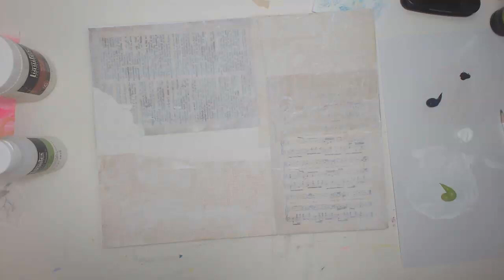Acrylic Painting and Collage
Watch as I paint "Take Flight" with acrylic paints, collage, stencils and paint pens. Using different materials creates different textures and it's a lot of fun!  Mixed media is my favorite way to stretch my creative muscles in the painting process.  This demonstration shows you some art techniques I use as I experiment along the way.

❣❣❣ Tools/supplies I used to create this video ❣❣❣

✩ Gorilla Stand
✩ Easy arm for filming
✩ Fluid Gloss Medium
✩ Simple pallette knives
✩ Posca Markers (color set I own)
✩ Derwent Inktense Pencils

My art prints can be found in my Etsy shop

Hello and welcome! I'm Stephanie Martel and I am a mixed media artist who loves to share my process-- I aim to make art that makes people feel connected and seen. I try to create videos that are helpful, relaxing and inspiring.  Through my art I love to convey messages or a feeling that uplifts and inspires others to be the best version of themselves. We can all be each other's cheerleader--I'm rooting for you!

I use a variety of materials including acrylics, pens, inks, crayon pastels, collage papers, ephemera, stamps and markers.  I love to work in layers, slowly letting the main painting reveal what it wants to say before adding characters or small details. I love to play with the alchemy of how different materials work together.

This helps me understand what types of videos I should create.